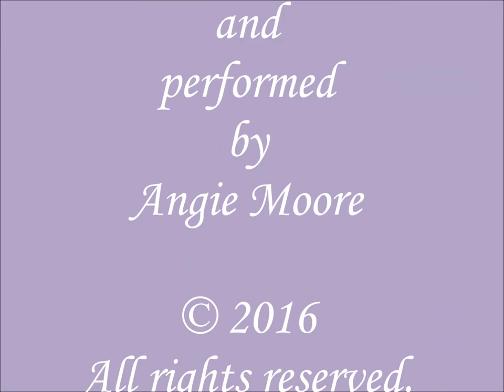The Rainbow Bridge (Pouqui's Song)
When we lose a beloved animal friend